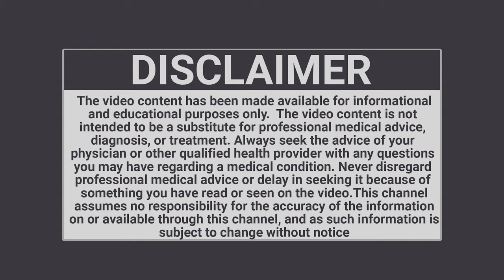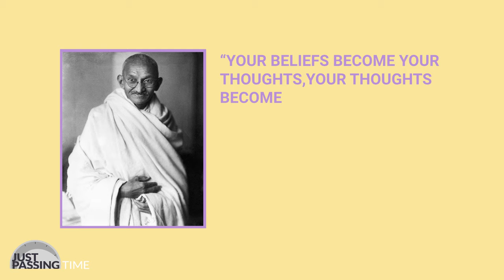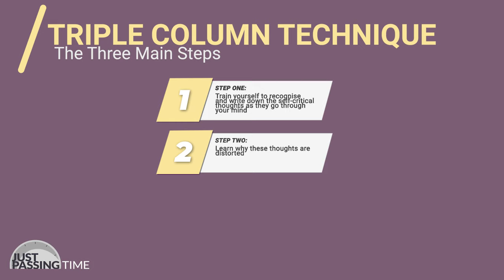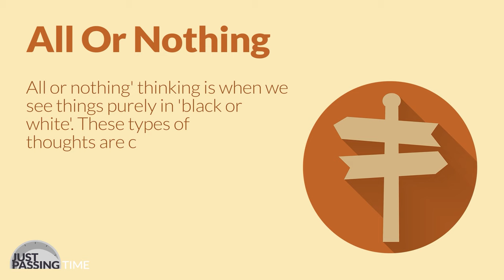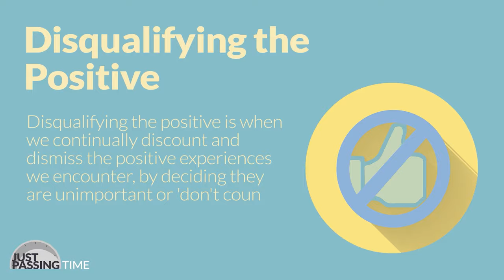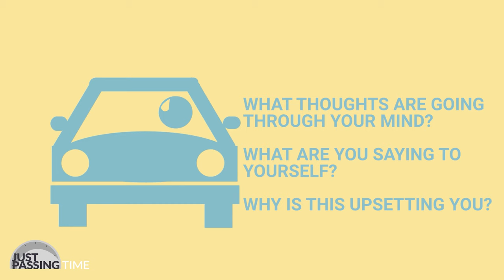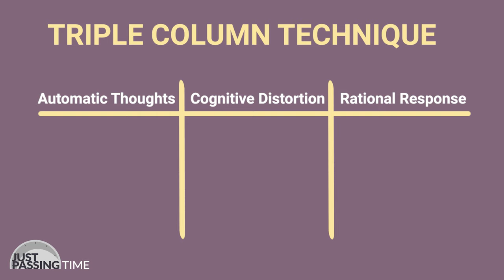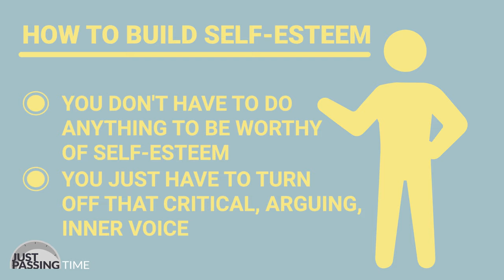How To Build Self-Esteem - The Triple Column Technique (CBT)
How To Build Self Esteem using Cognitive Behavioral Therapy (CBT) Building Self-Esteem

When our self-esteem is low, we tend to see ourselves and our life in a more negative and critical light. You may feel Defeated, Defective,Deserted and Deprived. Almost all you negative emotions inflict their damage solely as the reason of you low self esteem and you become less able to take on the challenges that life throws at us.This video discusses the How to build self-esteem with the Triple Column Technique which is a powerful technique used in cognitive behavioral therapy. This will help you in  Fixing Low Self-Esteem.

This video also describe the ten Thinking Errors/ Cognitive Distortions used in Cognitive Behavioral Therapy (CBT)

1. Mental Filter
2. Disqualifying the Positive
3. 'All or Nothing' Thinking
4. Overgeneralisation
5. Jumping to Conclusions
6. Magnifying or Minimising (also referred to as “Catastrophisation”)7.  Personalisation
8. Shoulds and Oughts
9. Emotional Reasoning
10. Labelling

The Video Content has been made available for informational and educational purposes only.  The Video Content is not intended to be a substitute for professional medical advice, diagnosis, or treatment. Always seek the advice of your physician or other qualified health provider with any questions you may have regarding a medical condition. Never disregard professional medical advice or delay in seeking it because of something you have read or seen on the video.

© Copyright @Just Passing Time Media 2021 . Any reproduction or illegal distribution of the content in any form will result in immediate action against the person concerned.